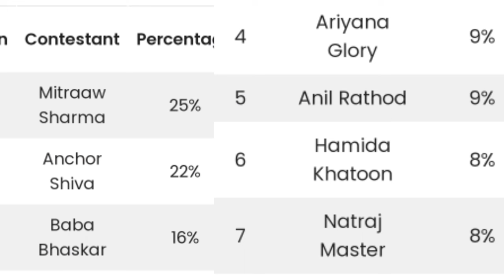Bigg Boss non stop ninth week voting results | Biggboss ott telugu 9th week voting polls | BB Promo